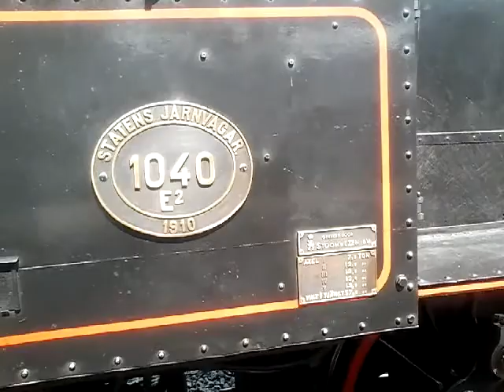ZLSM 1040 komt aan op station Valkenburg en ook nog diverse Veolia GTW treinstellen